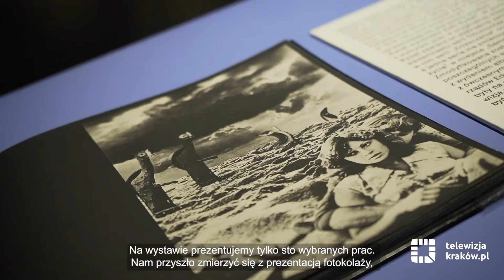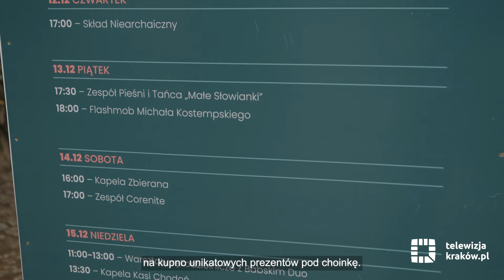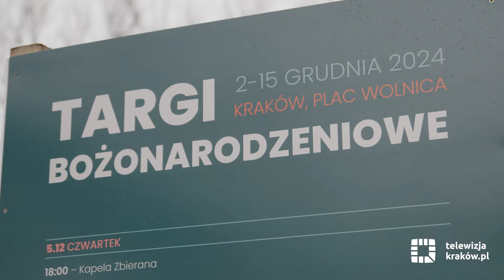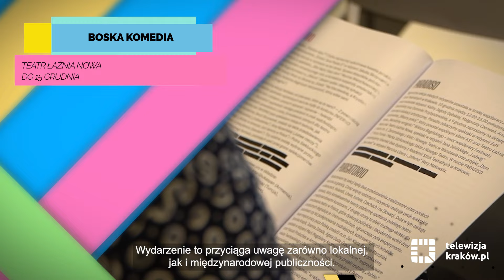Informacje kulturalne – 11 grudnia 2024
Zapraszamy na najnowsze wydanie serwisu kulturalnego telewizja.krakow.pl, a w nim m.in.:
- nowe wystawy w Muzeum Fotografii MuFo
- lodowisko przed Nowohuckim Centrum Kultury
- nowości w Aptece Designu
- targi bożonarodzeniowe na placu Wolnica
- szopki krakowskie.